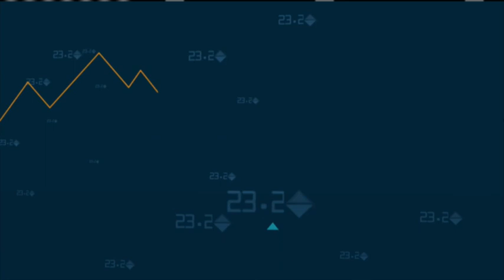مال وأعمال | مظاهر الريادة المصرية بالقارة السمراء في عهد الرئيس السيسي - حلقة كاملة